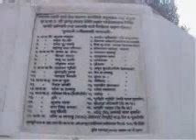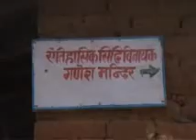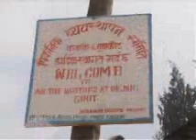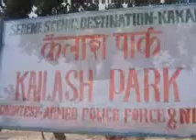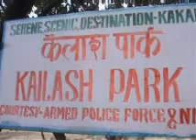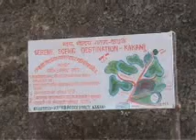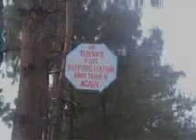upreti shambhu at Kakani documentary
During my command ship in APF kakani .development work for society were also carried on  with joint public police partnership concept,feel proud,,,